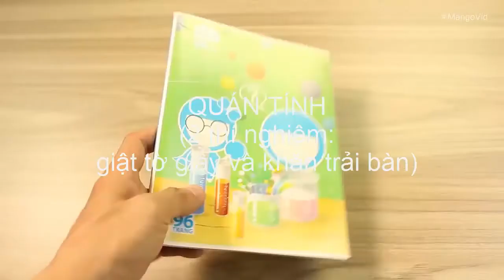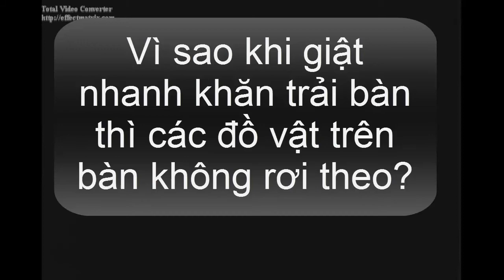VẬT LÝ 8 QUÁN TÍNH, 2 THÍ NGHIỆM GIẬT TỜ GIẤY VÀ KHĂN TRẢI BÀN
👉Chào mừng các bạn đã đến với kênh Thầy Thọ C2

👍Là Kênh Chuyên đăng tải
- Những video về dạy học ở cấp 2 (cấp Trung học cơ sở) Nhằm giúp cho các em học sinh có thể tự học, củng cố lại kiến thức sau khi học trên lớp đặc biệt là 2 môn vật lý và tin học..😁